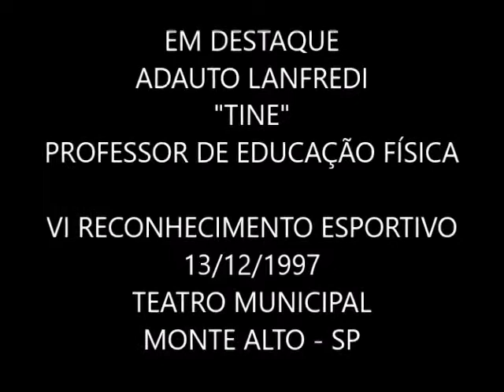EM DESTAQUE: ADAUTO LANFREDI "TINE"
O Professor de Educação Física, Adauto Lanfredi muito contribuiu com Esporte de Monte Alto, através do Deltur - Departamento de Esporte e Lazer de Monte Alto SP.
Filmagem: Renato Tróleis “Bidjula”